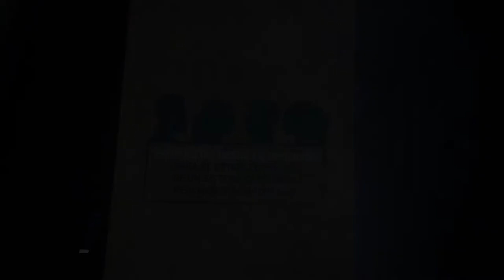11 partidos de oposición piden limiten los gastos de campaña